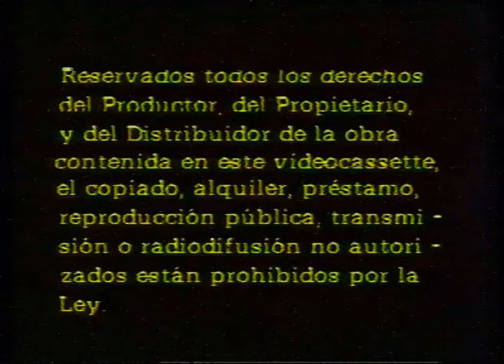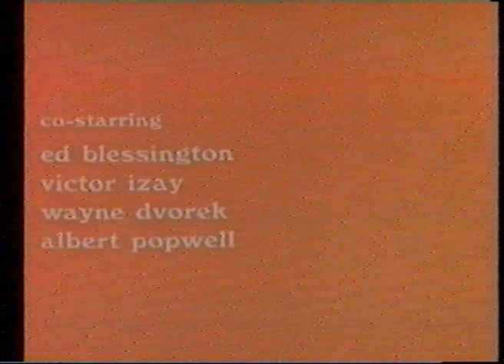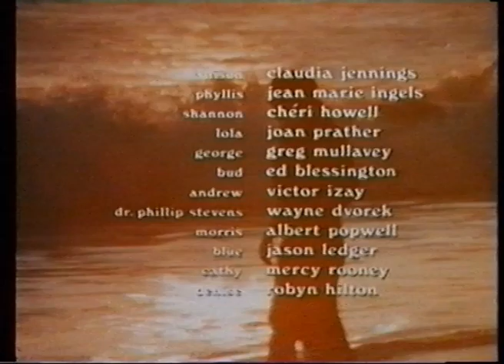The Single Girls (aka Bloody Friday, Placer Sangriento - Beverly Sebastian, 1974) VHSRip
Un grupo de hombres y mujeres de viaje en un resort al Caribe, hacen una especie de fiesta para conocer a otras personas y disfrutar sexualmente, pero lamentablemente uno de ellos, descubre también le gusta asesinar a gente.